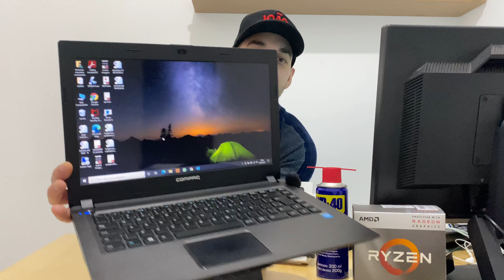Mês do Consumidor 2021, Promoções em Reparo de Notebook e Upgrade de HD p/ SSD Solid State Drive PNY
O Mês do Consumidor 2021 quem é Protagonista aqui na ADRSISTEMAS é você!

QUER MAIS DICAS E PROMOÇÕES RÁPIDAS COMO ESTA? ENTRE EM CONTATO CONOSCO!.
ADR SISTEMAS

Computadores, Tecnologia, Smartphones  & Venda de Produtos de Informática em Geral. 🛍👨🏻‍💻